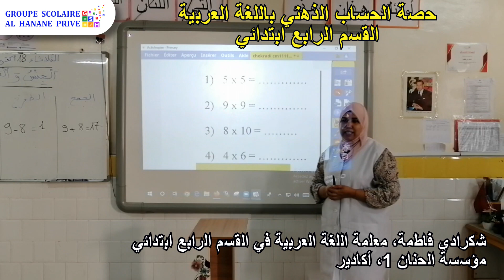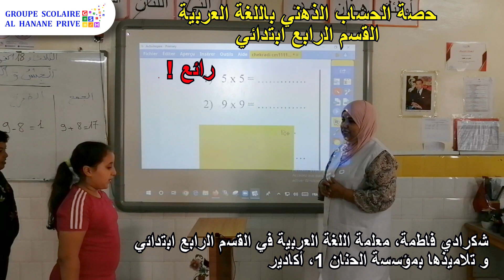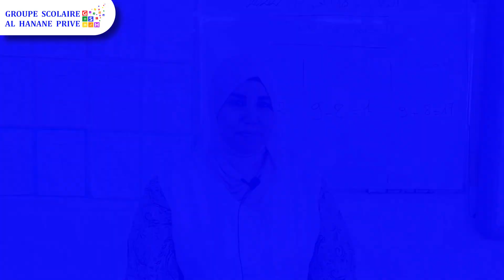Découvrez au primaire Al Hanane : Une séance de calcul mental en Arabe (CM1) !